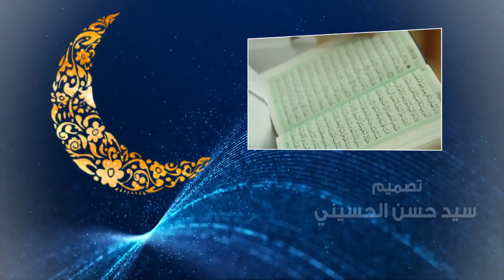تفسير القرآن الكريم - العلامة السيد محسن الخاتمي - 8 رمضان 1439